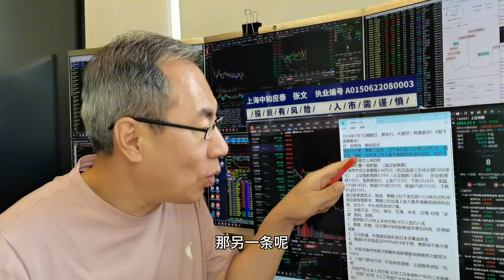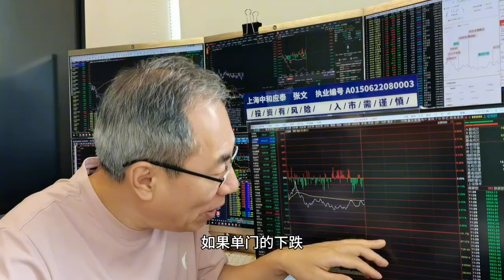电力红利股逆势上涨！A股跳水大盘四连阴！再跌该抄底还是割肉呢